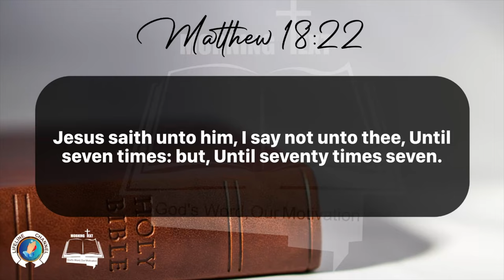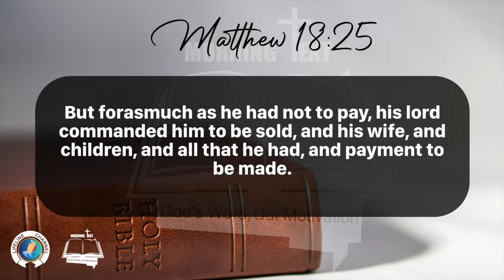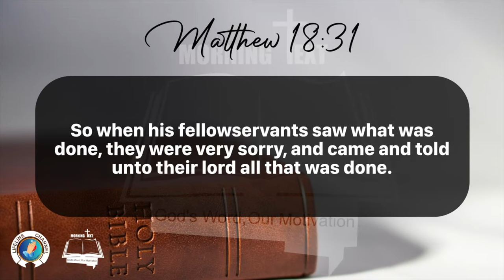Morning Inspiration and Bible Verse. (Matthew 18:21-35) Tuesday, February 13, 2024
Matthew 18:21-35

21 Then came Peter to him, and said, Lord, how oft shall my brother sin against me, and I forgive him? till seven times?

22 Jesus saith unto him, I say not unto thee, Until seven times: but, Until seventy times seven.

23 Therefore is the kingdom of heaven likened unto a certain king, which would take account of his servants.

24 And when he had begun to reckon, one was brought unto him, which owed him ten thousand talents.

25 But forasmuch as he had not to pay, his lord commanded him to be sold, and his wife, and children, and all that he had, and payment to be made.

26 The servant therefore fell down, and worshipped him, saying, Lord, have patience with me, and I will pay thee all.

27 Then the lord of that servant was moved with compassion, and loosed him, and forgave him the debt.

28 But the same servant went out, and found one of his fellowservants, which owed him an hundred pence: and he laid hands on him, and took him by the throat, saying, Pay me that thou owest.

29 And his fellowservant fell down at his feet, and besought him, saying, Have patience with me, and I will pay thee all.

30 And he would not: but went and cast him into prison, till he should pay the debt.

31 So when his fellowservants saw what was done, they were very sorry, and came and told unto their lord all that was done.

32 Then his lord, after that he had called him, said unto him, O thou wicked servant, I forgave thee all that debt, because thou desiredst me:

33 Shouldest not thou also have had compassion on thy fellowservant, even as I had pity on thee?

34 And his lord was wroth, and delivered him to the tormentors, till he should pay all that was due unto him.

35 So likewise shall my heavenly Father do also unto you, if ye from your hearts forgive not every one his brother their trespasses.